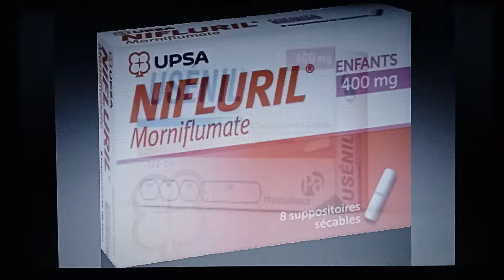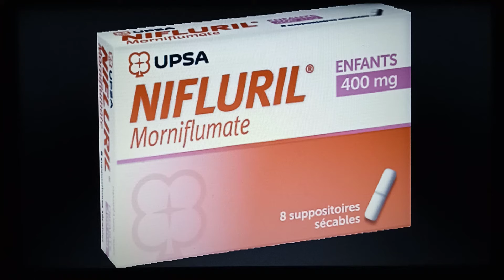Morniflumate suppositoires, dose journalière نيفلوريل الجرعة اليومية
كيف أستعمل مورنيفلومات أو نيفلوريل تحميلات ؟
هذا ما أبينه في هذه الفيديو
comment bien utiliser morniflumate ou nifluril suppositoires ? c'est ce que traite cette vidéo